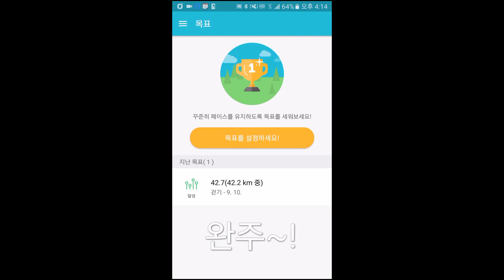#515 - 시즈의 마라톤 33편 (완결)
342 일 간의 긴 여정 끝에..! 42.195 km 완주!
(342일은 녹화일을 기준으로 한 것입니다)